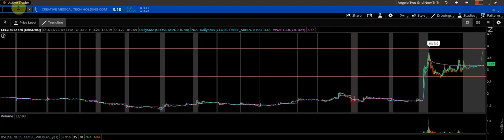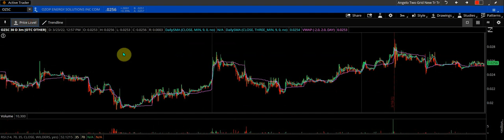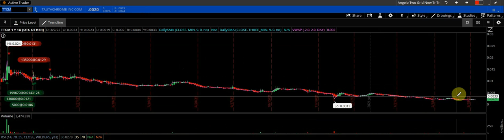Day Trading Watch-list Wednesday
Sign up and Bank with Chime..We'll both earn $100 when you join Chime and receive a qualifying direct deposit! HERE: